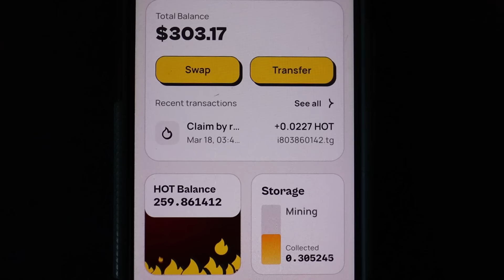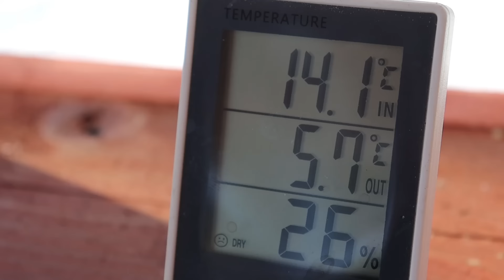Скоро затопит! Жду большую воду!